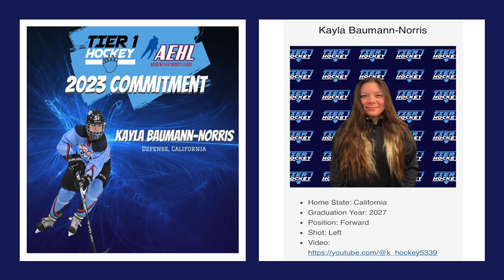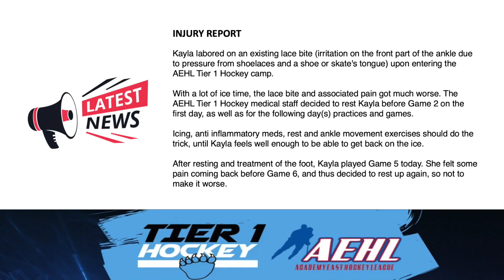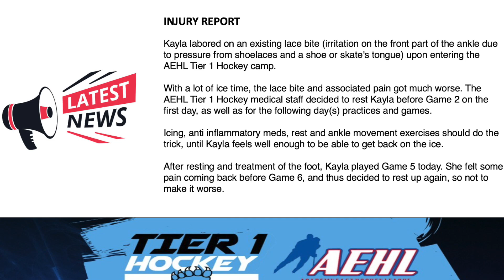2023-07 AEHL - Middlesex Black Bears - Tier1 Hockey Academy - Day 3 - Internal Game (1)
Kayla Baumann-Norris
#16 Forward, Team NAVY
Birth Year 2008
High School Graduation 2027
(Re-classed as a Freshmen when entering Cushing Academy Fall '23)

2023-07 AEHL - Middlesex Black Bears - Tier1 Hockey Academy - DAY 3 - INTERNAL GAME (1) NAVY vs YELLOW - Breakaway Ice Center, Tewksbury, MA - Rink 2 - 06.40pm ET

- GAME RESULT: 0 - 2 (L)
- PLAYER GAME STATS: = Stat
- Played two periods of 22min each with running clock
- Minor penalties result in a penalty shot
- Passive Offside rules as is played in the Prep-School leagues

GAME NOTES
- Fifth internal game of the program
- Good match up again and close game
- NAVY had more of the game, but couldn't score, having spent much time in the O-zone
- YELLOW used their fewer chances to score

PLAYER NOTES
- Kayla was recruited playing as a Forward for this programs, normally plays Defense
- Kayla is this year's youngest player recruited for this Summer program
- Coming back after some rest for the lace bite since after game one
- Still impacted with some light pain
- Finished the game, didn't play the second game of the day, not to make things worse again
- Definitely not the level of play, aggressiveness and hard skating we normally see from Kayla
- Still made some good plays, supporting the D when needed, making some good break out plays and passes
- Few times rushed the puck as well

PLAYER INJURY NOTES
- Treated her lace bite the last few days forfeiting ice time on Day 2 and 3
- Foot is no longer swollen, but still some pain when on the ice
- Tier1 medical staff advised on treatment

PROGRAM NOTES
- Girls Hockey Academy Program by invitation only
- Top Tier players from all over the US & Canada (Club and Prep-Schools)
- 2 week academy hockey program with full boarding
- Week 1 = AEHL Academy East Hockey League week 7/7 to 7/15
- Week 2 = HNIB Hockey Night In Boston week 7/31 to 8/6
- Daily 2 practice ice and 2 internal game sessions
- Coached by NCAA D1 and D3 College Coaches
- College Campus tours (Nichols College, St Anselm)

INFO
Footage downloaded from LiveBarn.com. Unfortunately, only the pano view was made available...